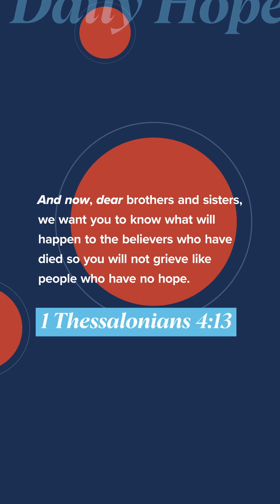See Jesus | Daily Hope with Pastor John S. Dickerson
Pray to see the world the way God sees the world. 1 Thessalonians 4:13

Check us out on Instagram and TikTok @dailyhope.cp

Visit cp.church for more digital tools!⁠

Text "DAILY" to 71093 to have Daily Hope delivered to you each day!

Find us in audio form wherever you listen to podcasts!